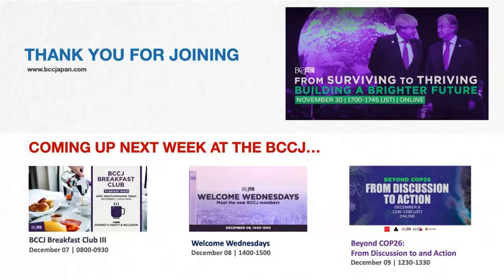From Surviving to Thriving: Building a Brighter Future with Dr. Wayne Visser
On November 30, the globally recognised author spoke to members of the British Chamber of Commerce in Japan (BCCJ) about how and why the world should transition its environmental mindset from surviving to thriving.